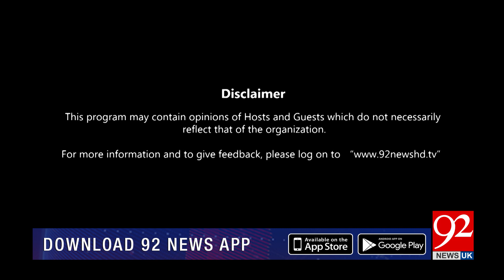Muqabil With Amir Mateen and Sarwat Valim | Haroon Sharif | 15 Nov 2023 | 92NewsUK